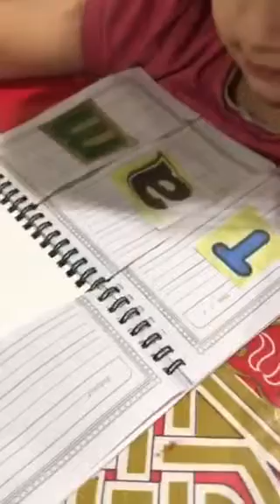Reema_International_School Reading 📕📕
Well done  👏👏👏👏👏👏
🌺KG3C 🌺
👩‍💻T.Maram 👩‍💻